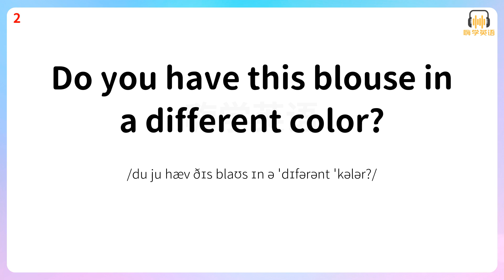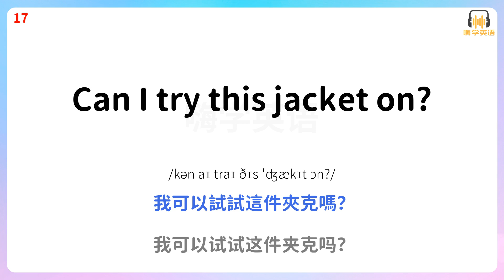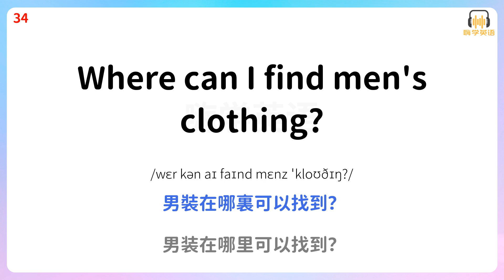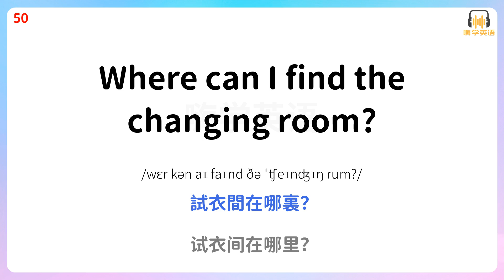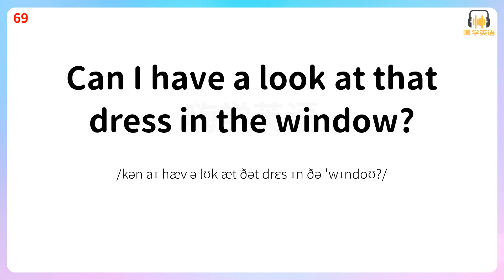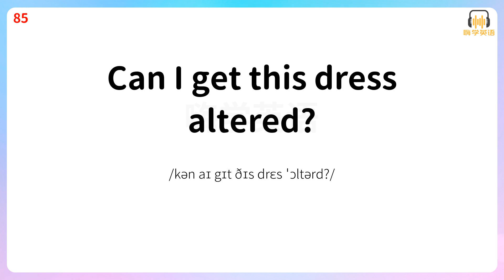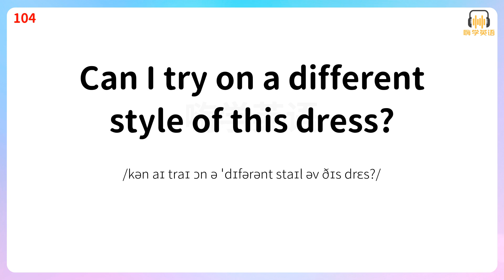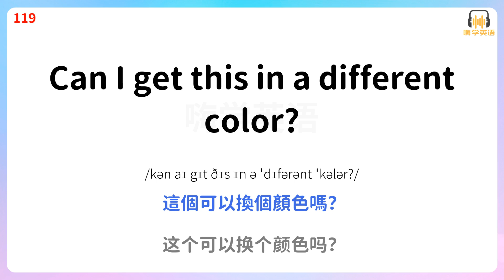在時尚服裝店，掌握120句實用英語口語，打造個性時尚穿搭！